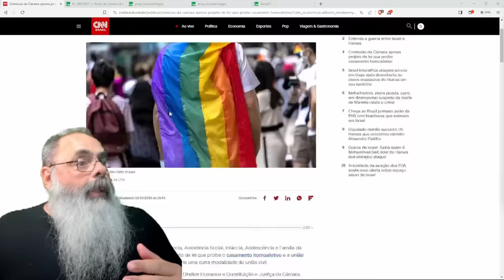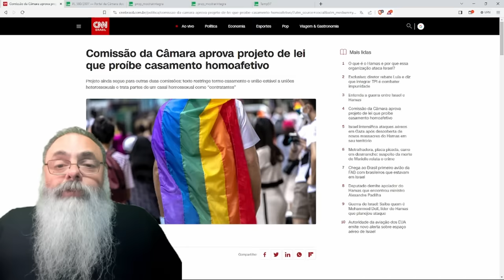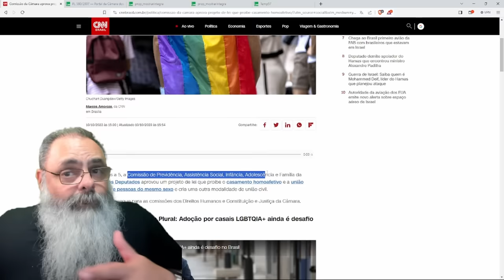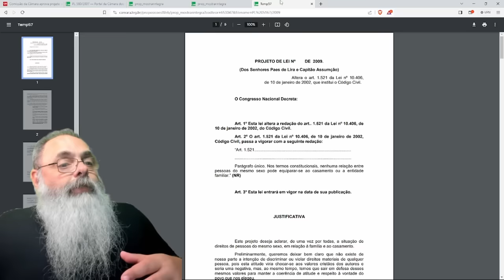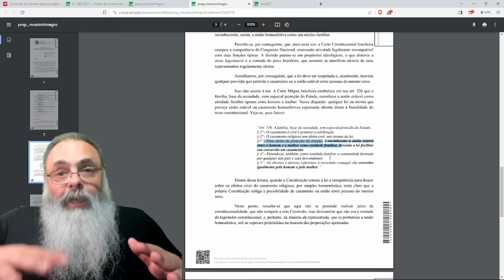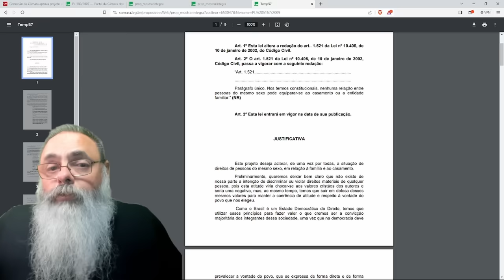COMISSÃO da CÂMARA aprova FIM do CASAMENTO HOMOAFETIVO em mais uma TENTATIVA INÚTIL de PEITAR o STF